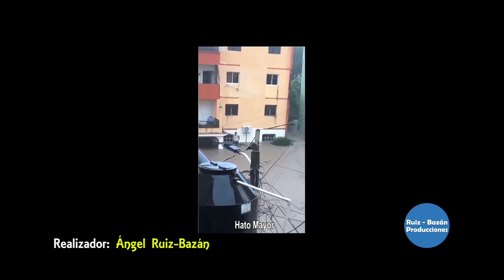Luis Abinader, presidente electo visita Hato Mayor tras paso de la tormenta ¨Isaías¨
3 agosto 2020